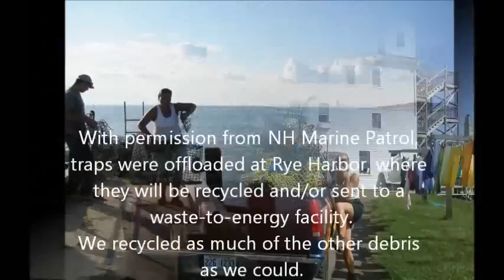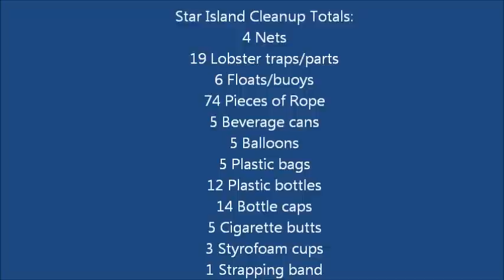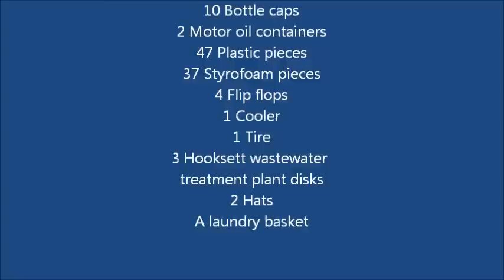Blue Ocean Society Star and Smuttynose Marine Debris Cleanup and Survey